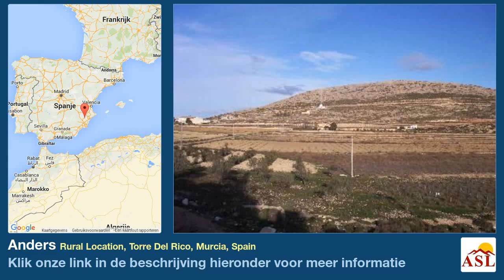Anders te Koop in Rural Location, Torre Del Rico, Murcia, Spain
Meer informatie op Anders te Koop in Rural Location, Torre Del Rico, Murcia, Spain

Bouwterrein op een vlakke ondergrond in Torre del Rico, Murcia. Aan de rand van rustig dorp met bloeiende bar / restaurant en vijf minuten rijden naar de stad van Pinoso met alle faciliteiten. Water en elektriciteit inbegrepen in de prijs. Cedula Urbanistica kort geleden uit.